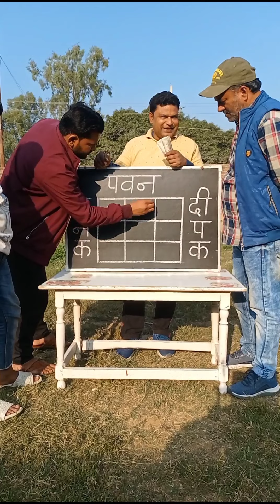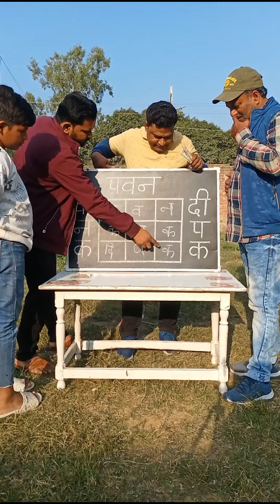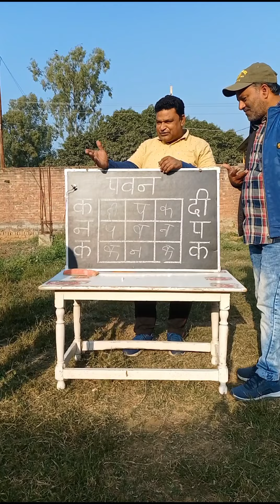Ye 3 Naam 9 Column Mai Likho Har Ek Naam Do Baar Aana Chahiye